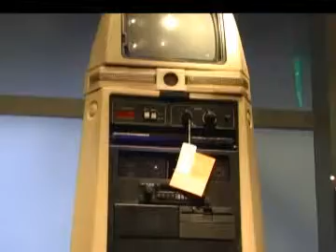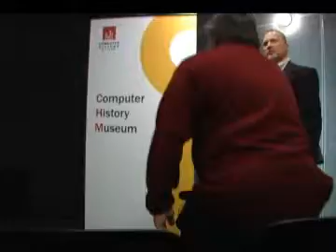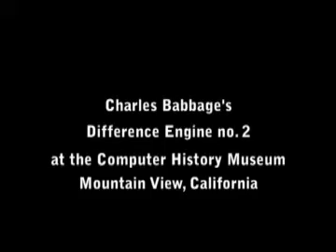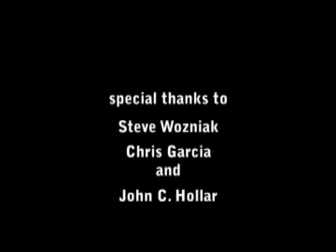Present! - Steve Wozniak at the Computer History Museum (part two)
Steve Wozniak shows the press around the renovated Computer History Museum and talks about the devices that influenced his life.